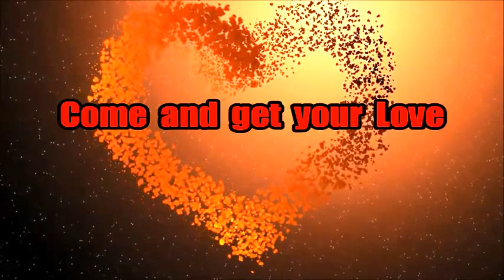Come and get your Love by Redbone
Dub by ME